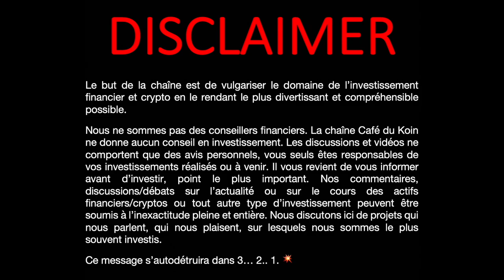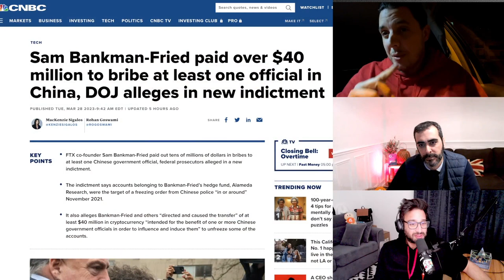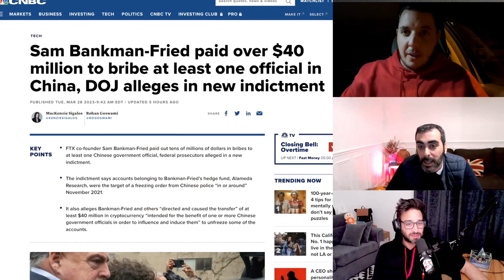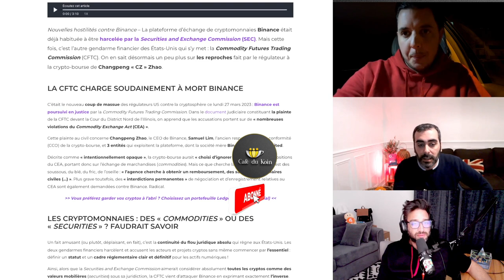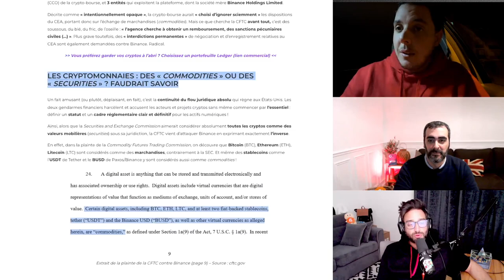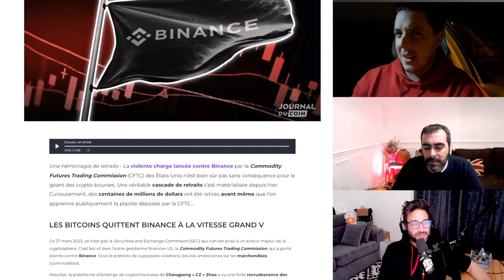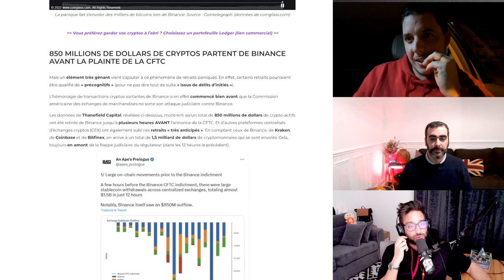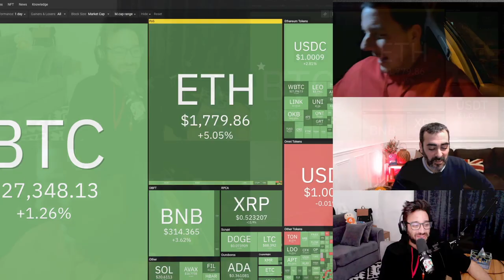BINANCE S'ATTIRE LA COLÈRE DES ÉTATS-UNIS : UNE RIPOSTE FOUDROYANTE.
Sam Bankman, ex-CEO de FTX, aurait soudoyé des officiels chinois en 2021.
Binance continue de subir la pression américaine, la CFTC s'y met.
Les États-Unis cherchent à nuire la plateforme

00:00 Sommaire
00:47 SBF FTX les révélations
02:07 Des preuves irréfutables
01:15 Résumé
03:40 Un acharnement sur Binance
04:24 La CFTC
04:58 Commodities et Securities
05:57 Une volonté de nuire
06:56 Le plan de la SEC
07:18 Résilience de Binance
07:44 Délit d'initié
08:37 Éteignez les news US
08:55 PRIX BITCOIN ETHEREUM XRP
09:20 Fear And Greed
09:55 Indice shitcoin de la semaine
11:24 Message de l'équipe !